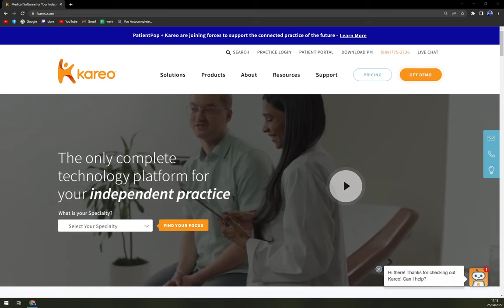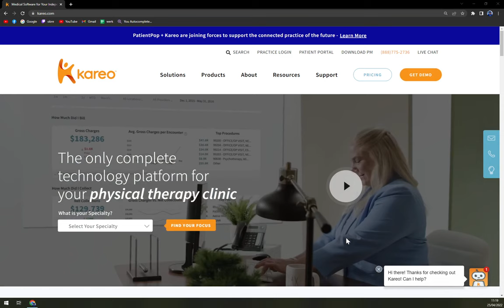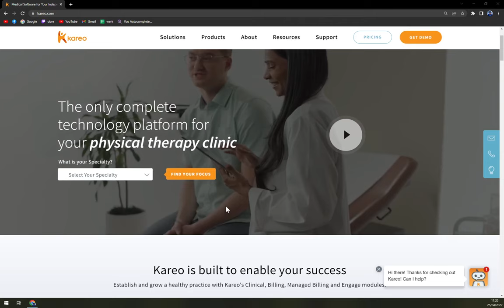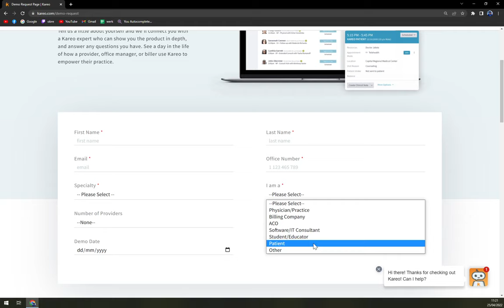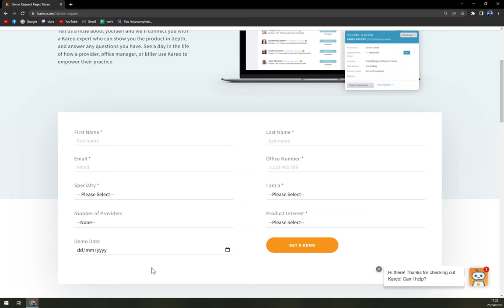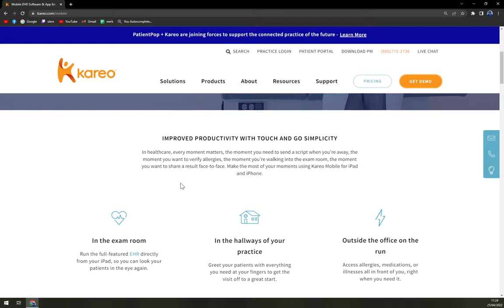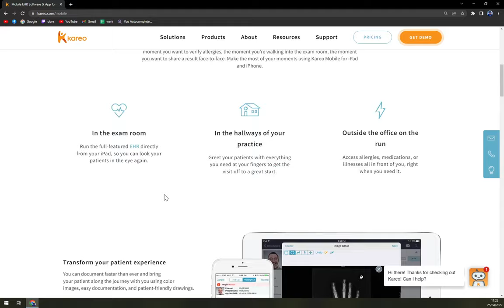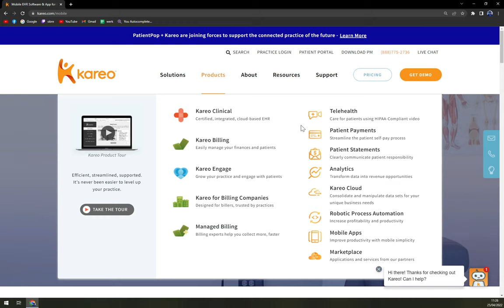How to Use Kareo - Beginners Guide 2022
In this video you will learn How to Use Kareo - Beginners Guide

GET AMAZING FREE Tools For Your Youtube Channel To Get More Views:
Tubebuddy (For GROWTH on Youtube):